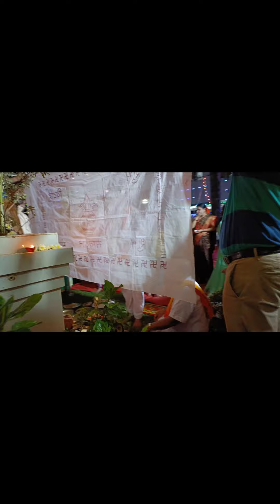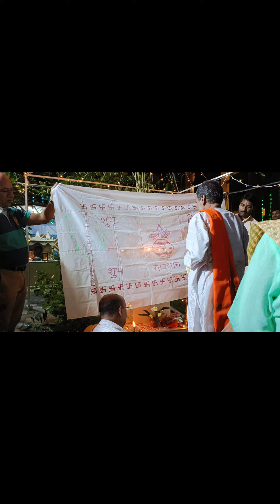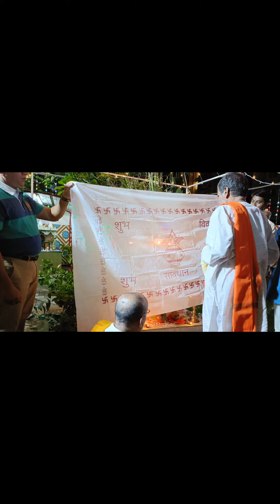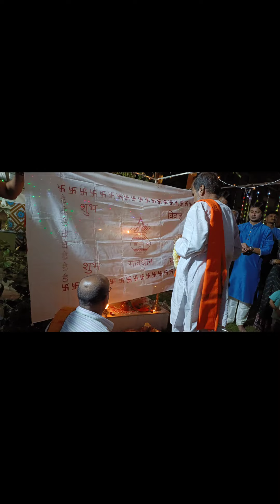HAPPY TULSI VIVAH